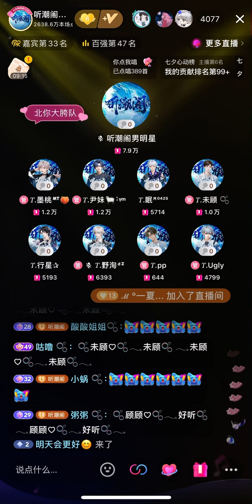09082024 你的答案 — 未顾